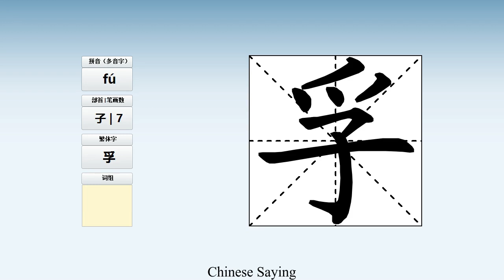How to pronounce 孚 and write 孚 in Chinese